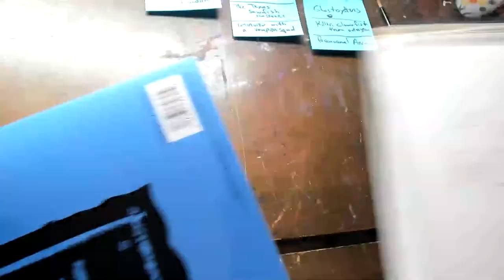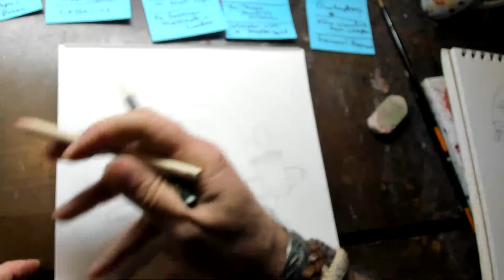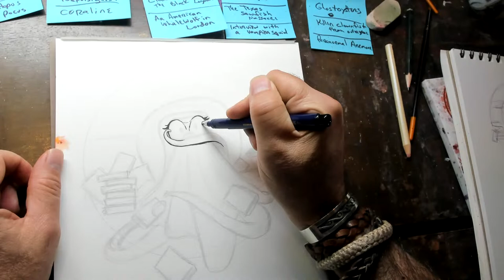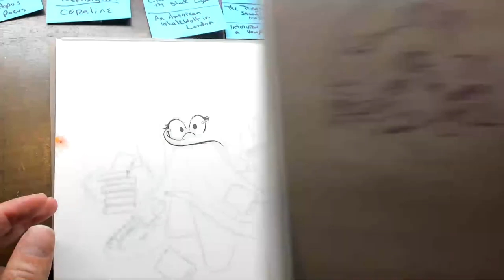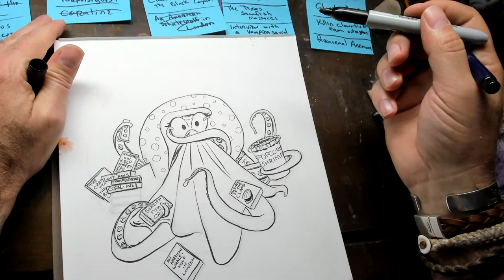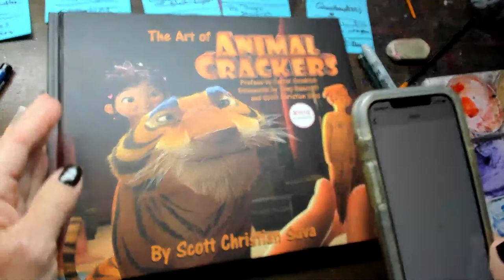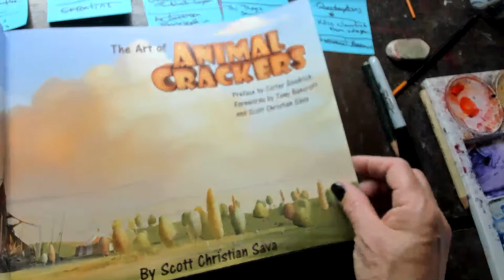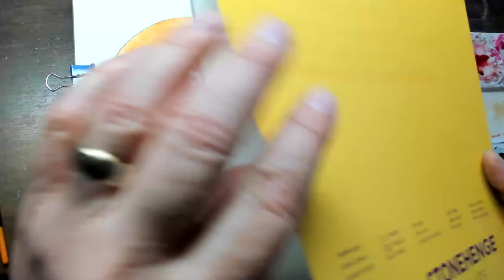Painting OctoBrr Day 07 (Octavia watching scary movies)